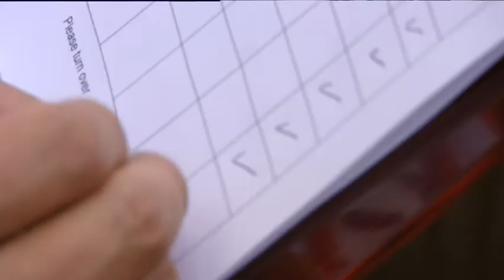Aviva Premiership Rugby "Most Passionate Fans" match 1: Gloucester v Bath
Aviva and the University of Bath are trying to find the Aviva Premiership's "most passionate rugby fans". First up, it's Gloucester v Bath. for the results.